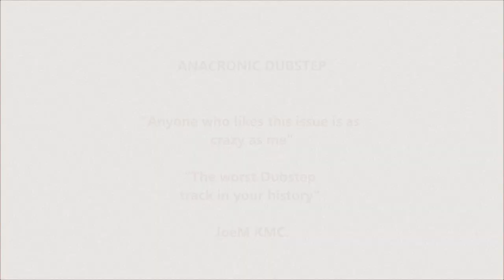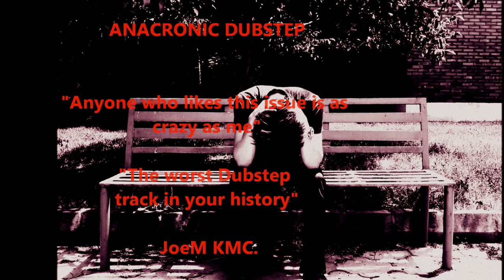Anacronic Dubstep - "The worst track Dubstep genre History"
Musical & Audiovisual Producer JoeM Kano MP.
Composed by JoeM KMC

 "The worst track Dubstep genre History"